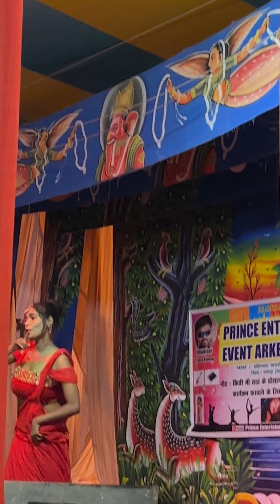hindi arkestra dance - old gaana - prince entertainment show - 9798154892 - arkestradancevideo